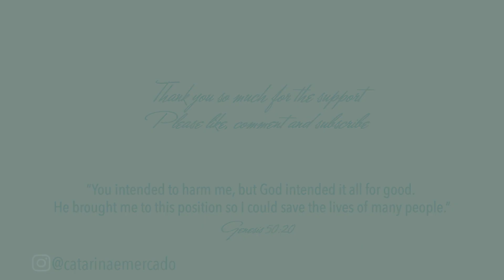What God Showed Me in 2022 | Catarina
Hiiiii I hope you have enjoyed this video! Have a blessed week! Thank you all for the support see you all sooon! byeeee

God Bless ❤️